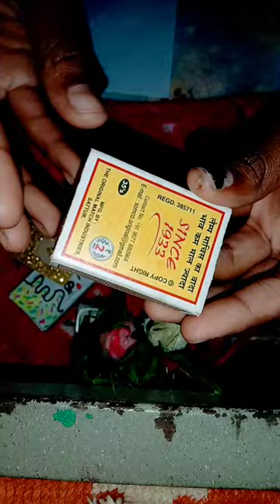diy ,mirror cute box 💖😊💝🎁